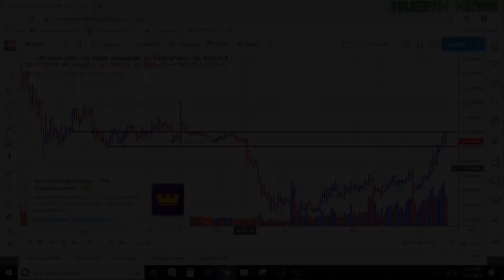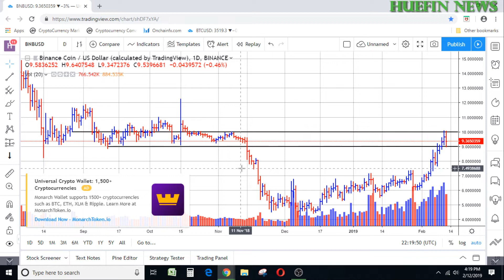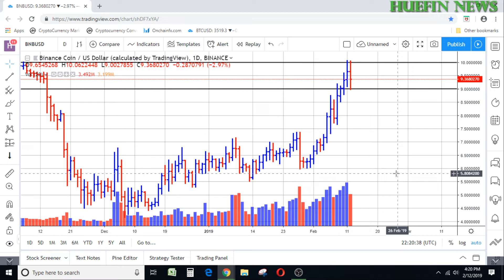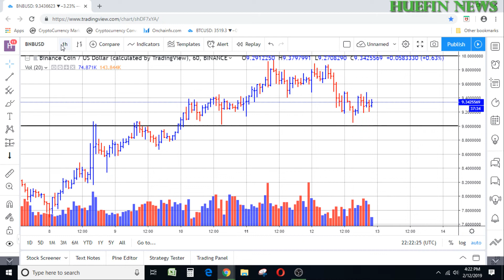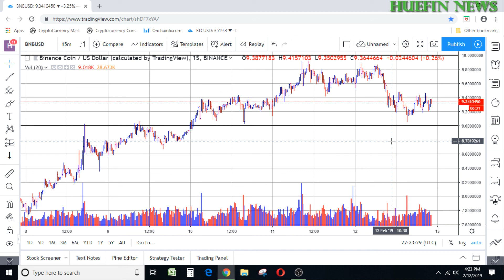MAJOR UPDATE!!!! BINANCE BULLISH RUN IS OVER?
QUICK VIDEO TO SEE IF BINANCE'S BULLISH RUN IS OVER